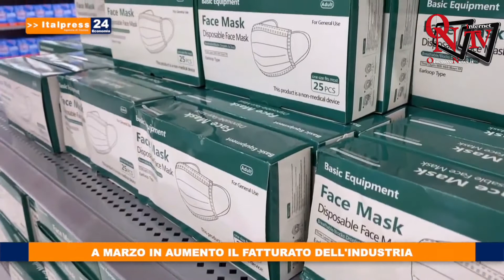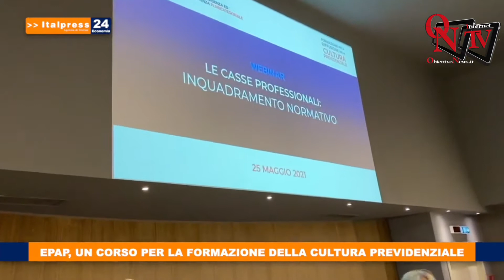Tg Economia – 26/5/2021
Tg Economia – In questa edizione: - A marzo in aumento il fatturato dell'industria - Turismo, 350 mila posti di lavoro in meno - Epap, un corso per la formazione della cultura previdenziale - Internazionalizzazione delle imprese, una sfida ancora aperta